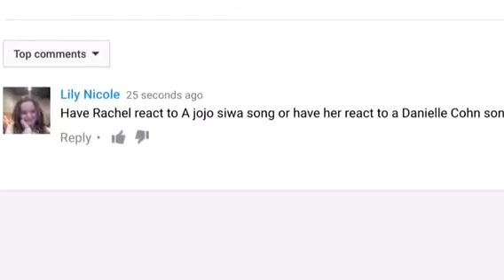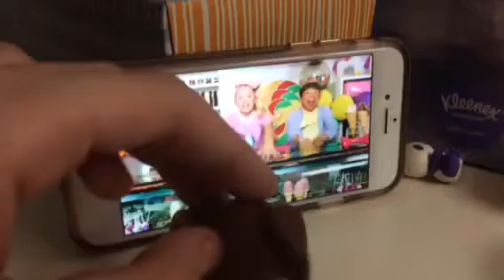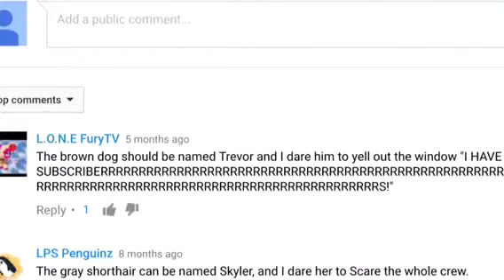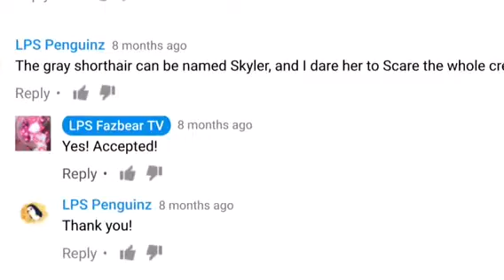Dares With LPS! (Episode One: Screams and Scares)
Please comment lots of dares for the crew to do next time! Thx!